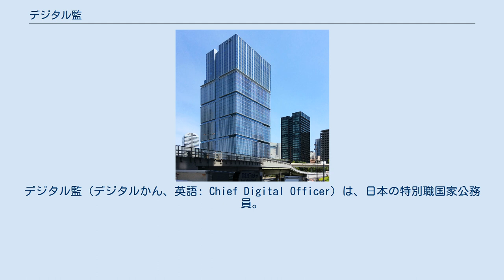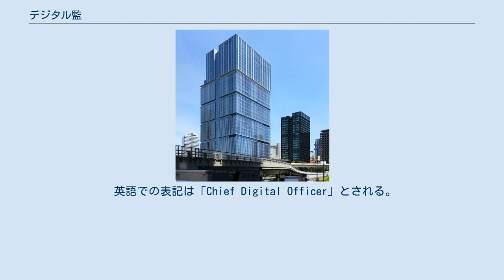デジタル監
デジタル監（デジタルかん、英語: Chief Digital Officer）は、日本の特別職国家公務員。
デジタル庁に所属する。
 デジタル庁が所在する東京ガーデンテラス紀尾井町 デジタル庁は、内閣に設置される行政機関であり、情報化社会の形成を図る施策の企画、立案、総合調整を担当する。
また、関係する行政機関における当該施策の推進も担っている。
これらの事務のうち、デジタル監は重要事項に関してデジタル大臣に意見具申する。
また、デジタル庁の庁務を整理し、部局や機関の事務を監督する。
 デジタル監は、内閣総理大臣の申出に基づき内閣が任命する。
また、デジタル監は、内閣総理大臣の許可がない限り在任中の副業は禁じられる。
 デジタル庁設置法に基づき、2021年（令和3年）9月1日にデジタル庁が発足した。
それにともない、デジタル監も設置され、初代デジタル監には石倉洋子一橋大学名誉教授が起用された。
なお、従前は、内閣官房に設置されている内閣情報通信政策監がデジタル監と同様の職務を担ってきた。
しかし、デジタル庁設置法の附則により内閣法も改正され、内閣情報通信政策監は廃止されることになった。
 英語での表記は「Chief Digital Officer」とされる。